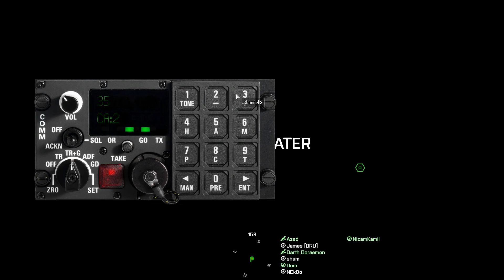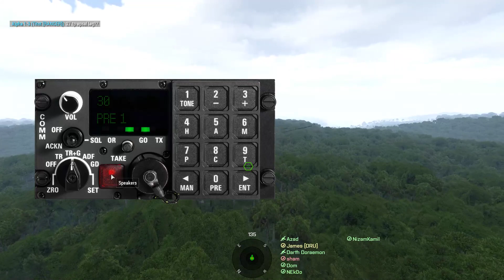Operation Shark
Full Uncut recording of Operation Shark together with Arma Malaysia...Hope you Enjoy!

Buy Arma Here and join us!